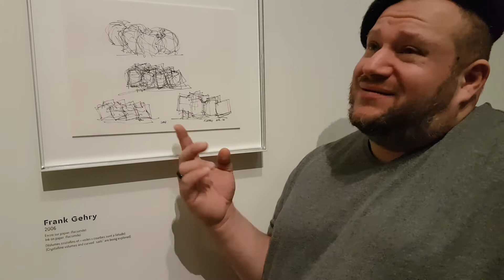Instant Banana au MoMA - Franck